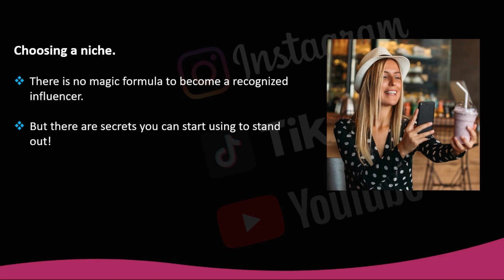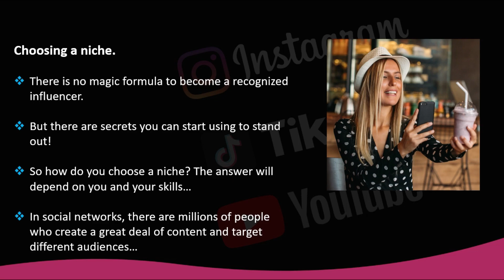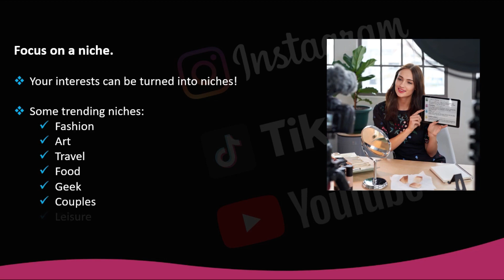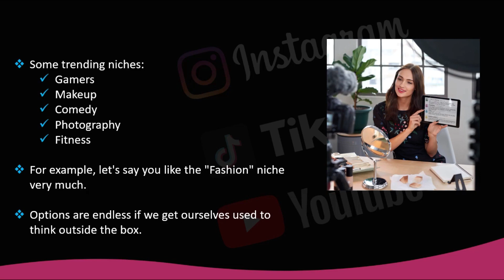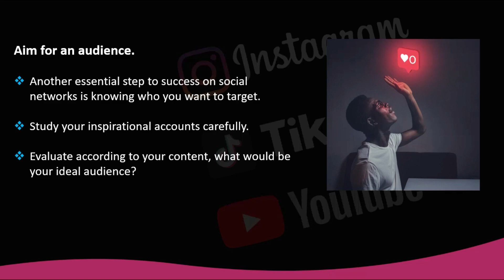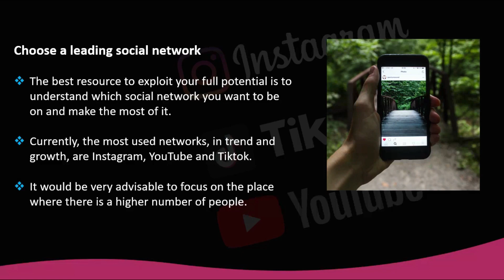CHOOSING A NICHE | HOW TO BECOME A SOCIAL MEDIA INFLUENCER